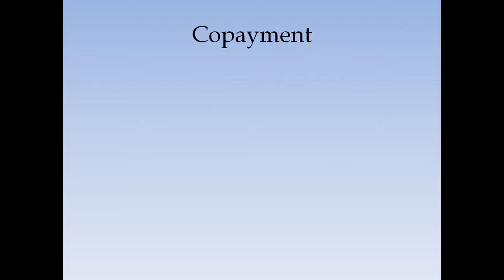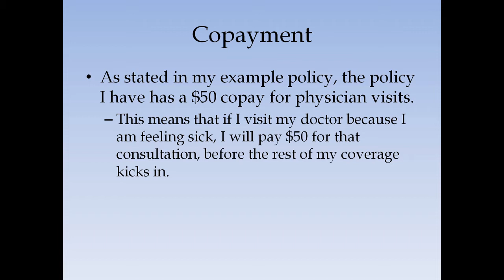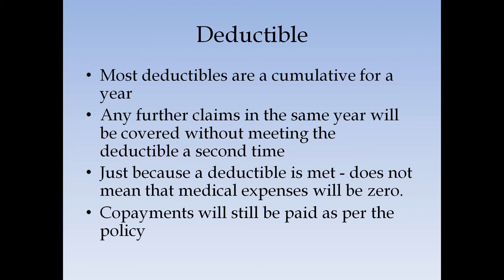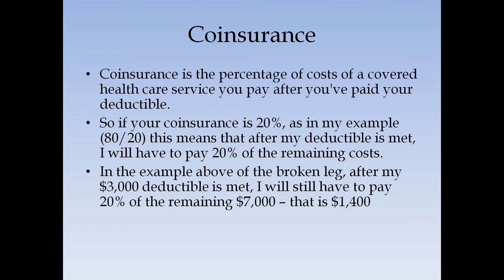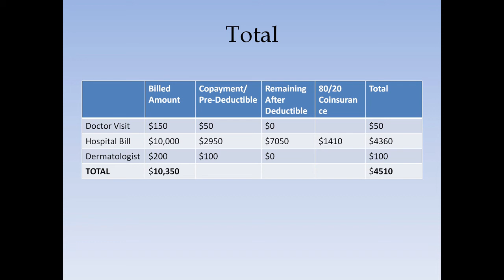Lesson 1 - Deductibles, Copayments, and Coinsurance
The first entry in the Insurance Dictionary covering the definitions and with examples of Deductibles, Copayments, and Coinsurance.